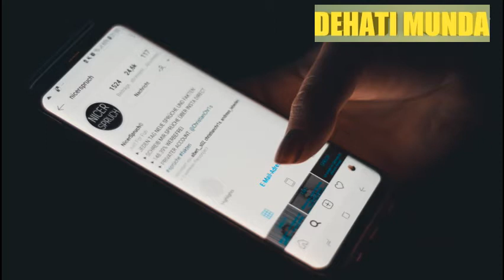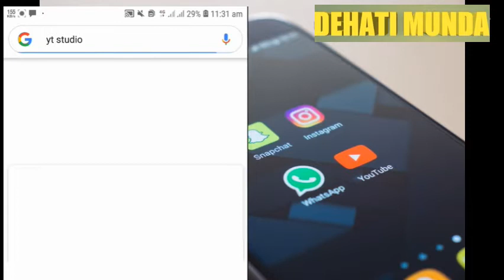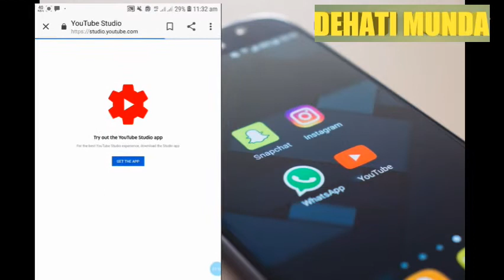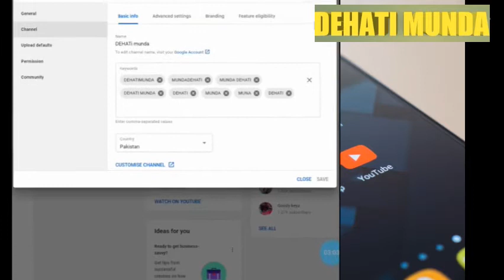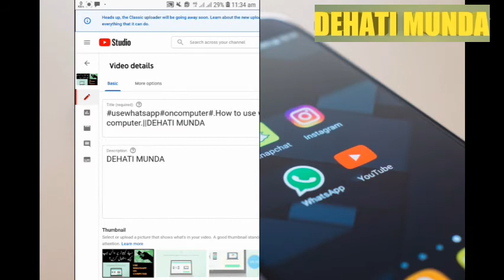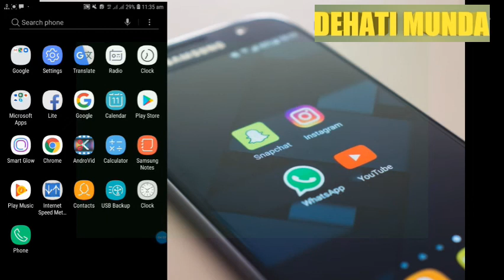میرا چینل سرچ میں کیوں نہیں آتا